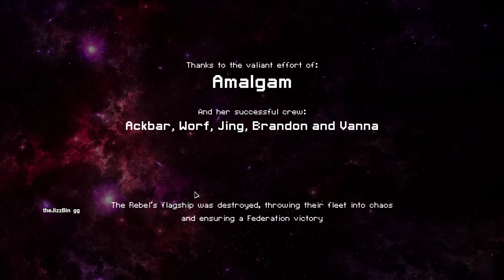FTL: Modded Ships |CE| Ep110. Minion Mayhem (Season Finale)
Go get them my little drone army.

In this series, we'll be once again looking at custom ship mods. And we'll be switching out our overhaul after every run. Current choices are Captain's Edition, Arsenal and Project Coalition.